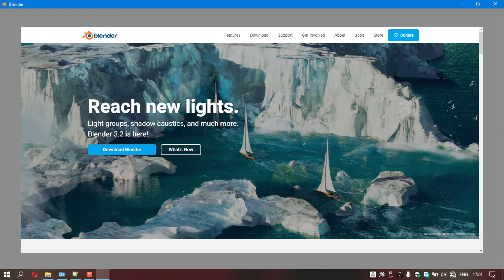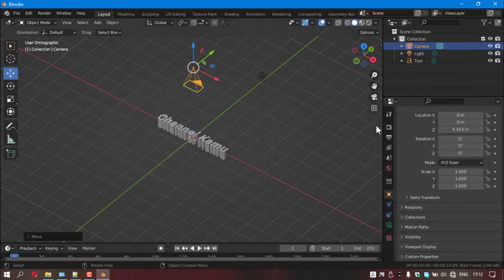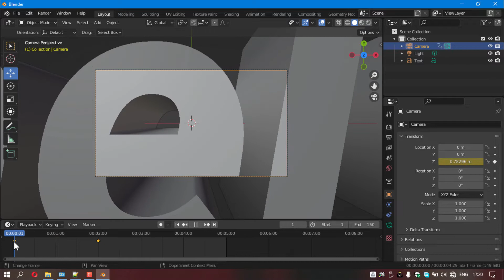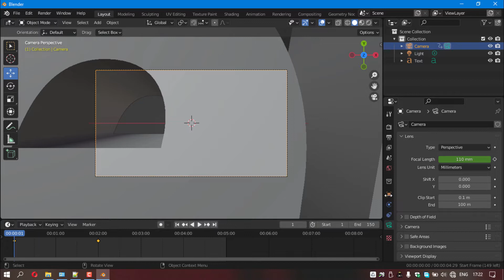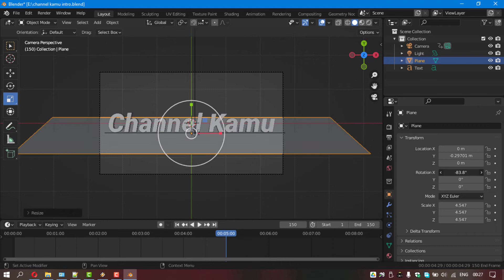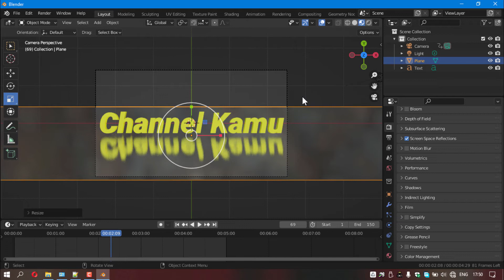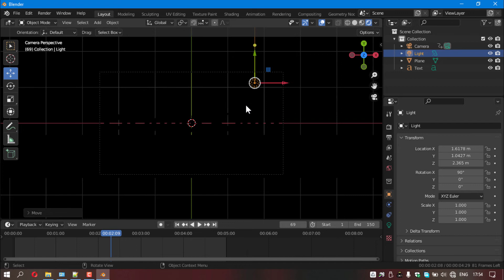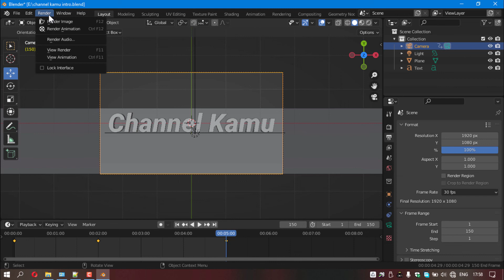Mudah banget! Bikin INTRO mu sendiri pakai Blender 3D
Bikin INTRO 3D mu sendiri? caranya mudah banget! Tutorial ini dirancang untuk pemula dan disertai dengan penjelasan lengkap. Jadi harap maklum dengan durasinya ya 🤣. oh iya di bawah ini juga saya berikan file mentahannya. Siapa tahu kamu tertarik untuk mengeditnya atau untuk bahan belajar. Semoga bermanfaat.